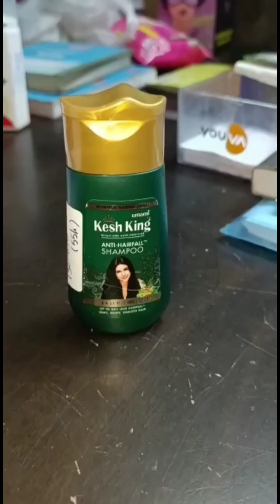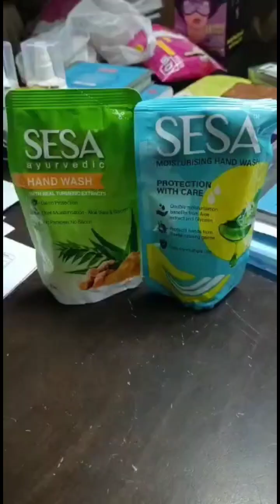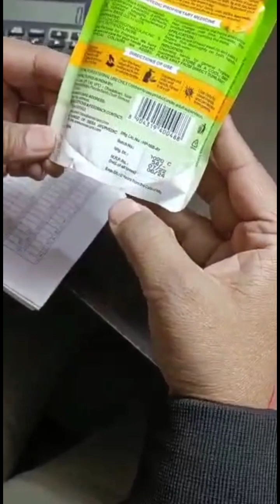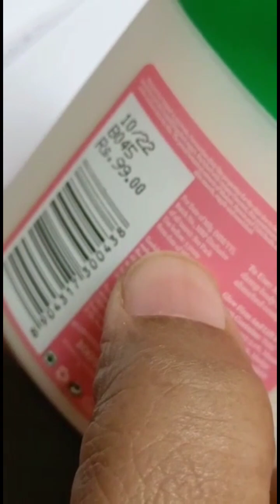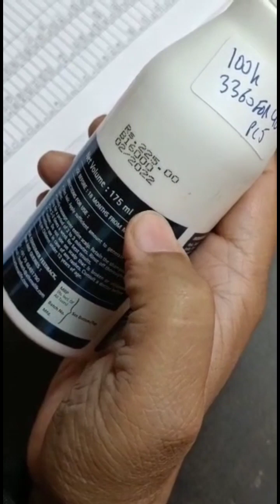FMCG Wholesale product at heavy discount